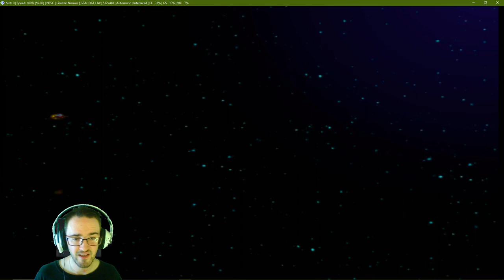The Doom Of Dr. Nefarious l Ratchet & Clank Up Your Arsenal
The epic conclusion of Ratchet & Clank Up Your Arsenal as Ratchet & Clank with help from the Q Force finally saves the galaxy from the evil Dr.Nefarious.